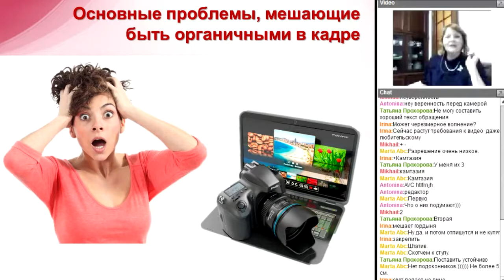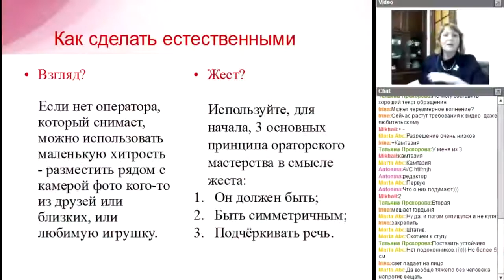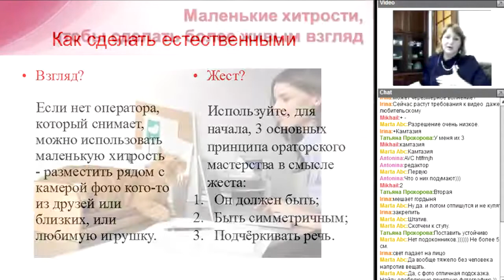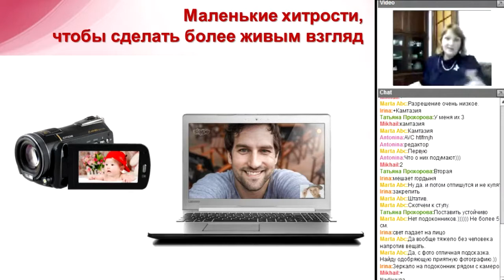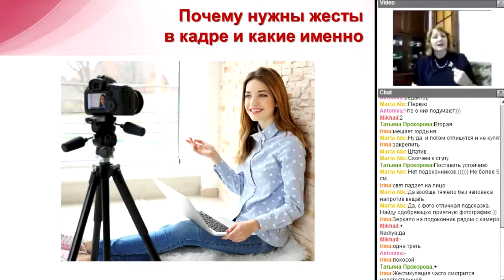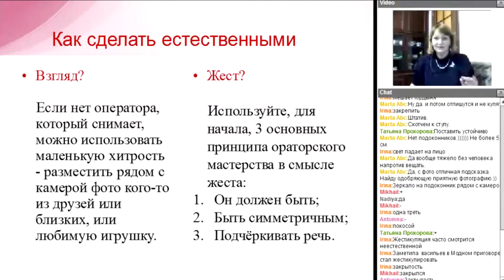Как достичь естественности в своем видеовыступлении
Естественно, что выступления вживую и онлайн различаются, но гораздо больше между ними сходства. Специфика публичных выступлений на радио, телевидении и в интернет заключается в 2-х главных факторах
    •  использование технических средств записи и передачи сигнала,
    •  выступающий зачастую не видит аудиторию, а только смотрит в объектив теле или веб камеры и представляет её себе.

Как при отсутствии живых глаз зрителей, их видимой и слышимой реакции на слова выступления, не скатиться до сухого и занудного изложения темы? Хороший вопрос и весьма актуальный, его задают мне эксперты и тренеры практически на всех онлайн-мероприятиях. Смотрите фрагмент вебинара с конкретными рекомендациями. Читайте публикацию контент взаимно дополняет друг друга.